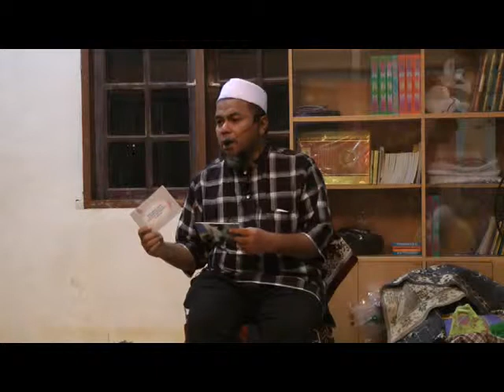17 1 15 Masjid Insaf Dabong Hilir Ust Ab Muein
Sempena Misi Kemaknusiaan Dan Dakwah Banjir Kelantan 2015. Team Ghulamu Dakwah